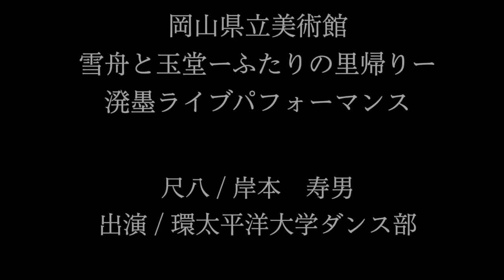溌墨ライブパフォーマンス－舞痕淋漓(ぶこんりんり)－ 岡山県立美術館 雪舟と玉堂－ふたりの里帰り－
「溌墨ライブパフォーマンス
　－舞痕淋漓(ぶこんりんり)－」
◇出演：岸本寿男氏(尺八)×環太平洋大学ダンス部

岡山県立美術館で開催する、特別展「雪舟と玉堂―ふたりの里帰り」関連事業として、2021年2月28日に行われたライブパフォーマンスの映像です。

生き生きとした表現と雪舟＆玉堂が描いた墨をテーマに、尺八奏者・岸本寿男氏による生演奏（即興）、環太平洋大学ダンス部による即興ダンス（インプロヴィゼーション・アドリブ）、濃墨・淡墨〈2種類〉の墨を準備し、舞の軌跡を和紙に表現しています。

ぼっこん-りんり【墨痕淋漓】
墨の跡がみずみずしく、表現が生き生きとしていること。
出典：三省堂 新明解四字熟語辞典より